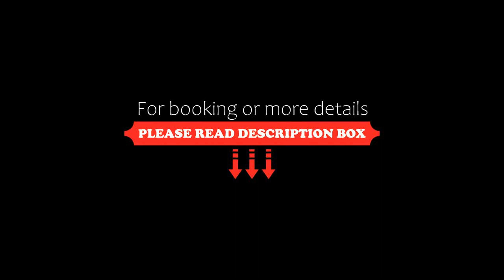Hekal Mall Studios, Cairo, Egypt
About Property:
You're eligible for a Genius discount at Hekal Mall Studios! To save at this property, all you have to do is sign in.
Set 2.8 km from Tahrir Square, Hekal Mall Studios features accommodation with a restaurant, a shared lounge and a 24-hour front desk for your convenience. Complimentary WiFi is featured throughout the property.
Offering a patio, each unit is air conditioned and offers a dining area and a seating area with a satellite flat-screen TV. There is also a microwave, fr...
Property Type: Hotel
Address: 46 السبتيه, 11221 Cairo, Egypt
Searching For
1. Hekal Mall Studios - Cairo - Egypt
2. Hekal Mall Studios - Cairo - Egypt Address
3. Hekal Mall Studios - Cairo - Egypt Rooms
4. Hekal Mall Studios - Cairo - Egypt Amenities
5. Hekal Mall Studios - Cairo - Egypt Offers and Deals
Audio Credit:
Track Title: Reasons To Hope
Artist: Reed Mathis